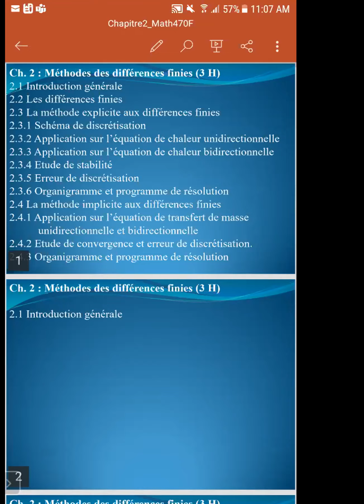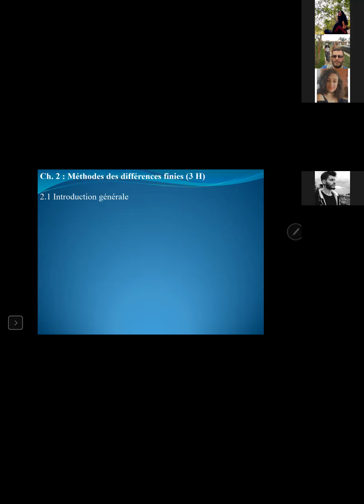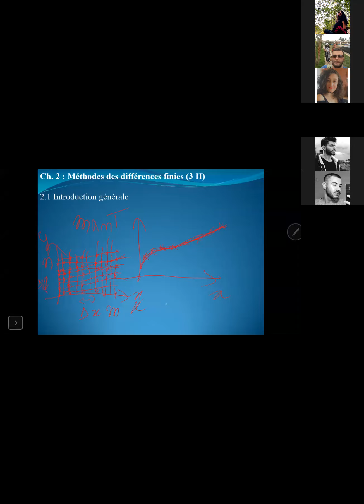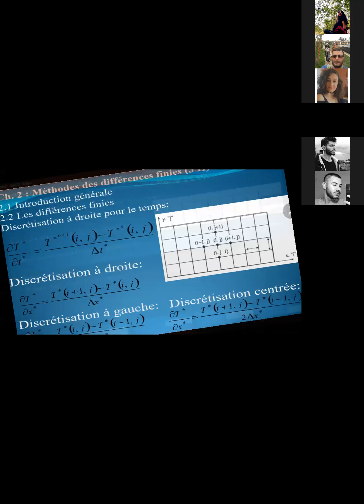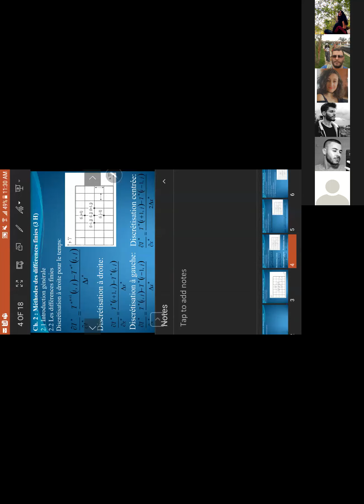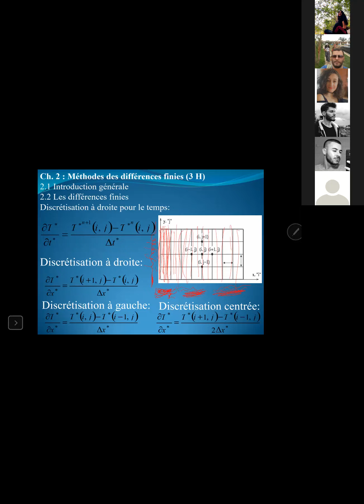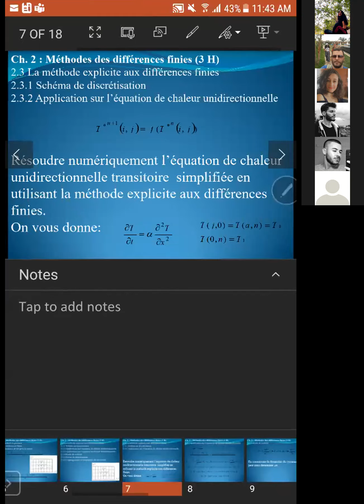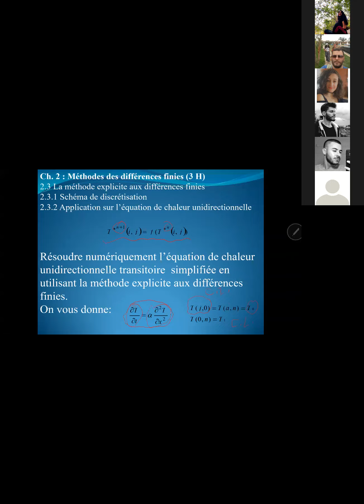LRSP507: Chap 1.10